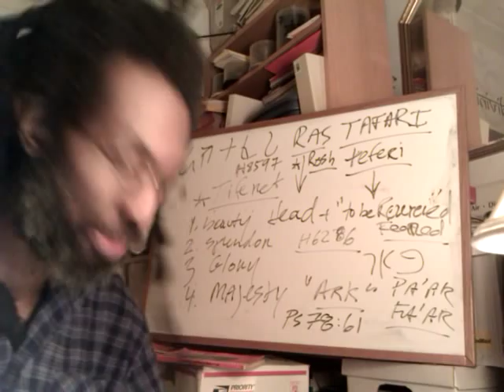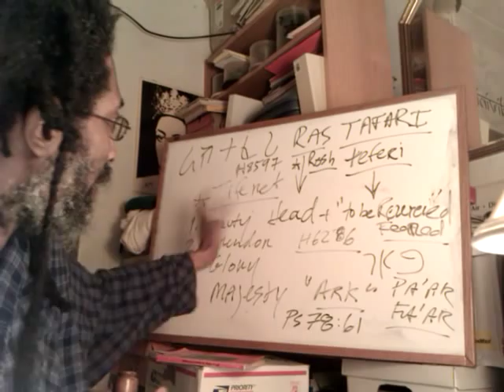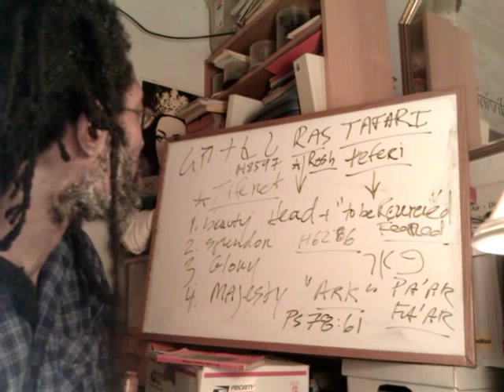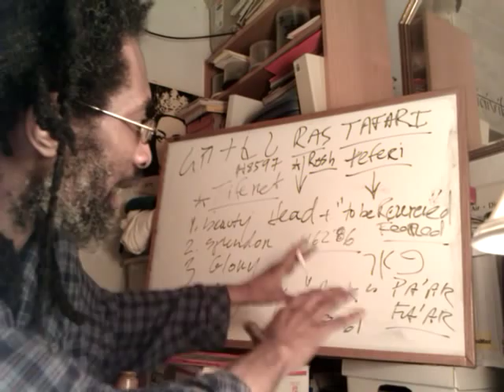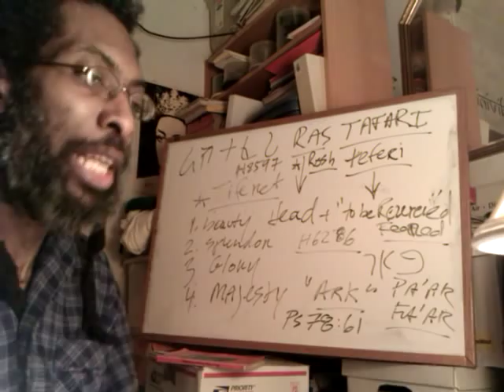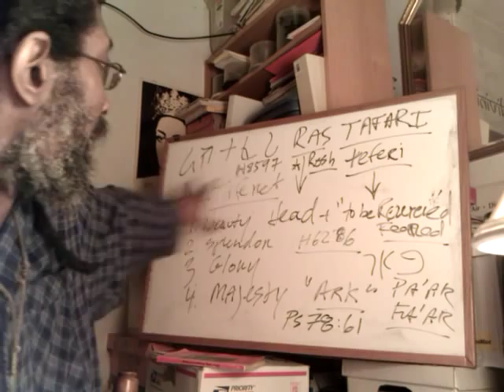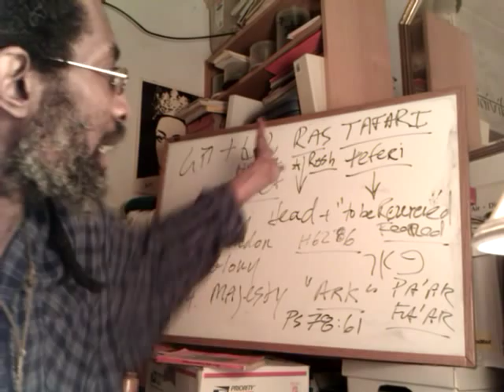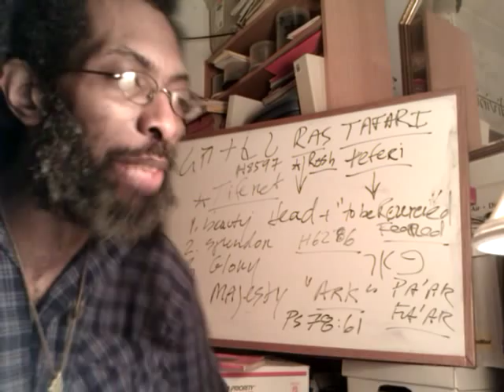Ras Iadonis Explains The New Name: RAS TAFARI = ROSH TIFARA [Tiferet] In Amharic & Hebrew Tanach